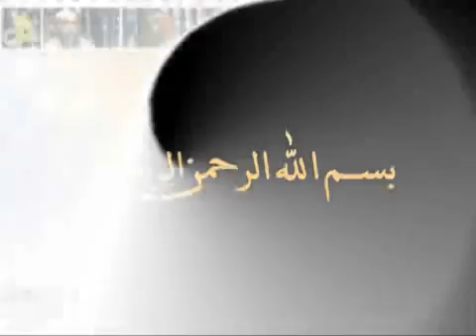004- الأحاديث (3119-3127) (كتاب فرض الخمس- صحيح البخاري). الشيخ/ سعيد السواح